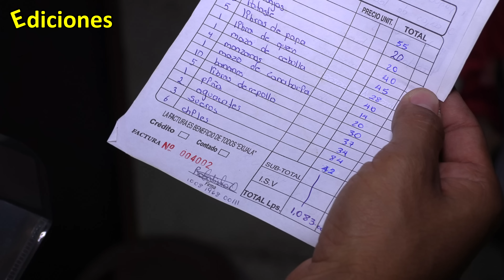Regrese a visitar al niño Diego - Ediciones Mendoza